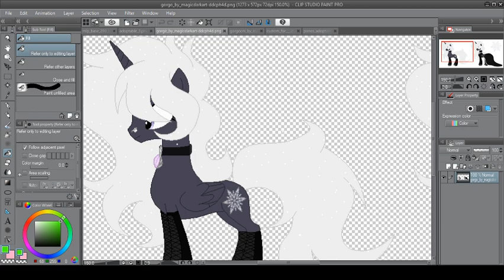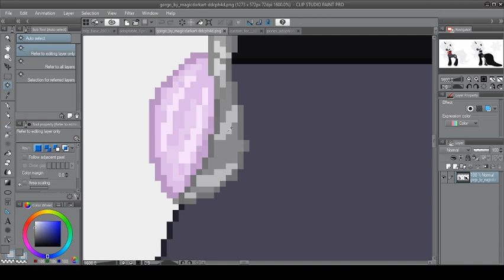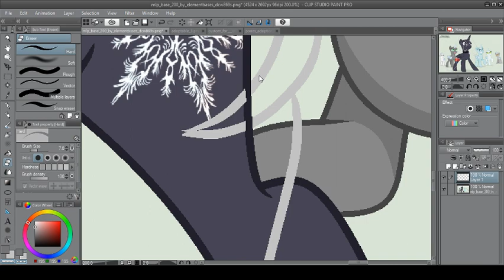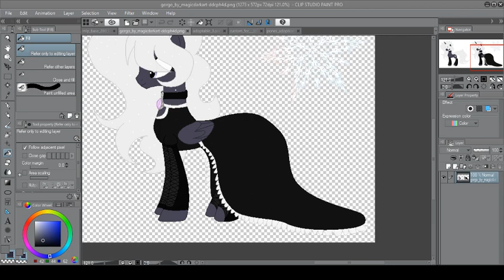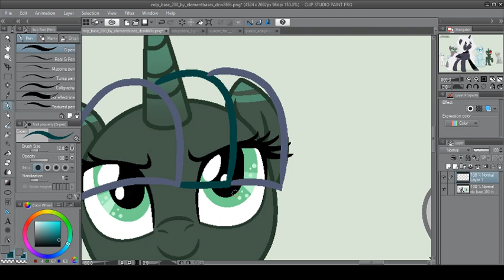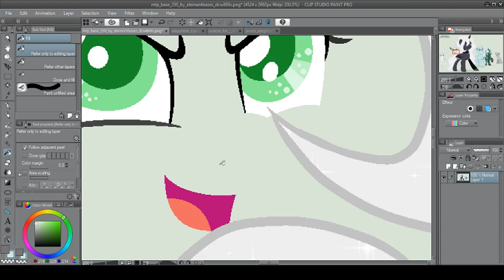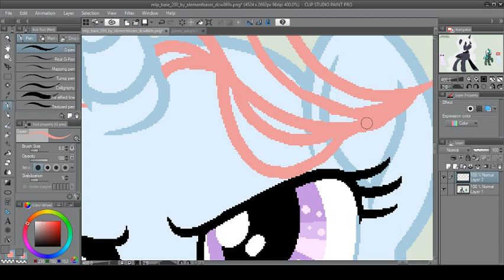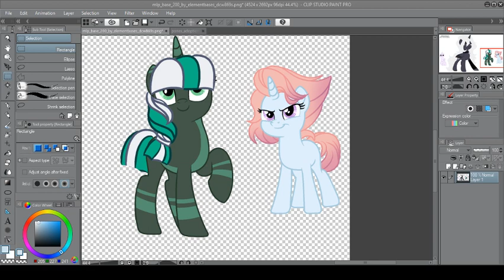Drawing with Izumi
Come one, Come All! Whether Big or Small! See the Fairest of them all! Izumi Midoriya has requested you to join the Thrill as she draws and has a blast with friends!